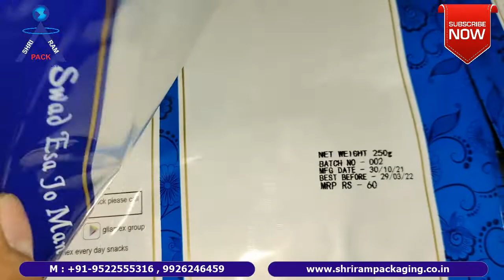Low Cost Handheld Printer For MRP EXP BATCH NO PRINTING | ZERO MAINTENANCE BATCH CODING MACHINE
ZERO MAINTENANCE HANDHELD PRINTER | Worlds most affordable Touch Screen Batch Coding Machine - Handheld Inkjet Printer  |Touch screen Batch Coding Machine | Handheld Inkjet for pouch, Carton box, Bottles - Hp inkjet 2.5 | HANDY INKJET CODING MACHINE | FOR PRINTING BATCH NO EXPIRE DATE, MRP | Hand held TIJ printer | Meenjet Inkjet Printer M6/Mx1